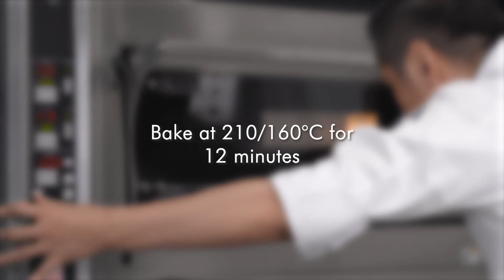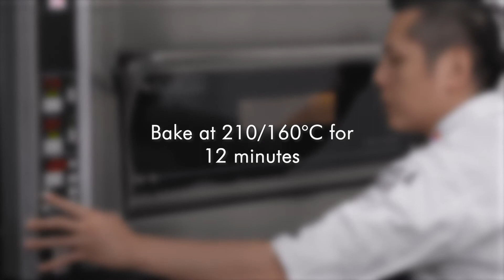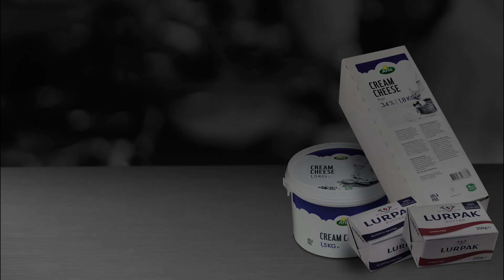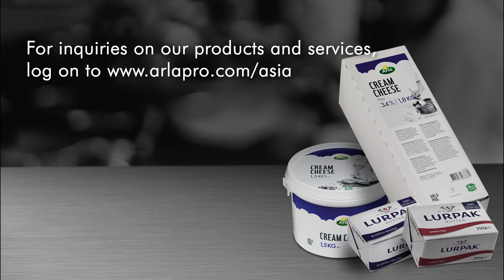Award Winning Baker, Chen Yao-Hsun Teaches Bread Variation With A Basic dough, Steps & Technique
You can maximise a standard bread recipe with a variety of styles and ingredients to create delicious signature pastries. The founder of Taiwan’s Yoshi Bakery, Chef Chen illustrates how a little ingenuity can go a long way in elevating a basic bread recipe.

Chef Chef Yao-Hsun, operates his own bakery, Yoshi Bakery, located in Taipei, Taiwan.  A master baker, he has claimed several top culinary accolades over the years, including the special prize of Levain Bread, at the biennial Mondial du Pain (World of Bread).

For sales inquiries, please contact our foodservice partners:
Philippines - Global Pacific Distribution Network Corporation
Malaysia - Lam Soon Edible Oils Sdn. Bhd.
Singapore - Indoguna Singapore
Taiwan - Food Fashion Taiwan Co., Ltd
Hong Kong - Miumi International Food Co Ltd
Indonesia - PT Prambanan Kencana
Vietnam - New Viet Dairy
Thailand - Siam Food Services; KCG Corporation
Cambodia - Indoguna Cambodia
Myanmar - Grand Twin Brothers